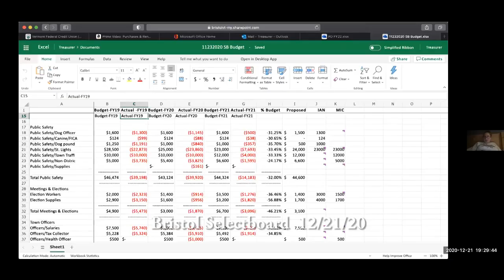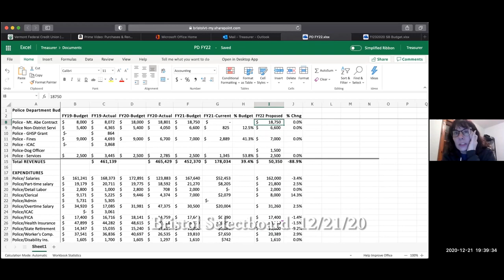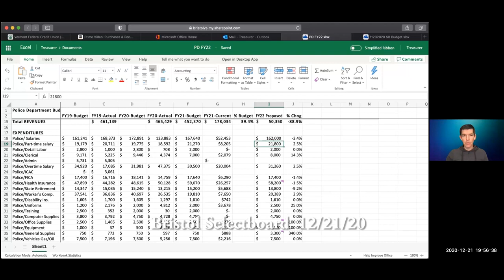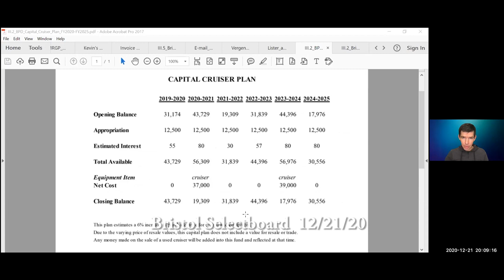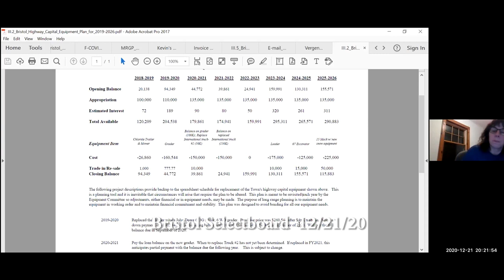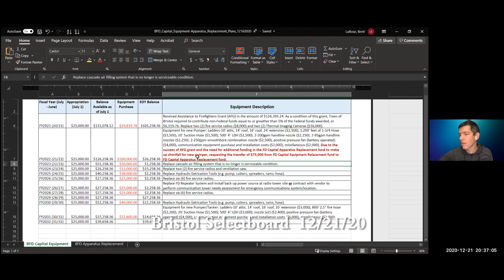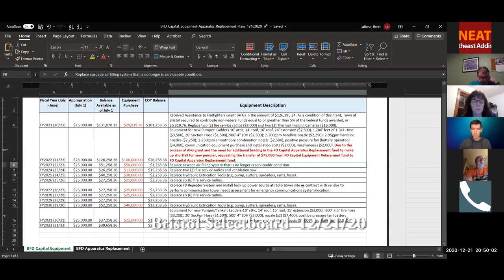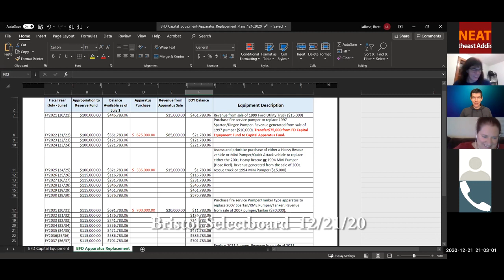Bristol Selectboard 2020/12/21